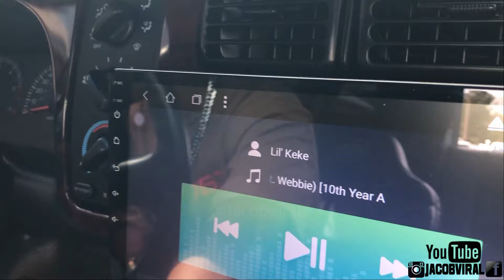ONE SUB WOOFER SYSTEM INSTALL SOUNDS GOOD!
A Blowthrough from the back seat of THIS Truck giving a demo and walkaround of how it sounds.

📝Video Breakdown:
1 15 blow thru truck build
Tuned to 40Hz
2 Cubes Sealed
Custom Built Box
1999 Dodge Ram Blowthrough System
Audiopipe 1500 Amp
Skar Audio
Audiopipe APCL Amps
Skar Tweeters
Stock Truck Alternator
Custom Built Box by Owner
PRV Speakers
Tablet Stereo System
Bluetooth Ipad in Car
Skar 6.5s
Skar Bullet Speakers
Amplifier Fans
NOPI Truck Revs
Clarion Equalizer
Full Throttle AGM Battery
Stinger Fan Cooling Amp
Mmats 4 channel amp
Brandon's Build
Added Studio Music: Dark_Tranquility
Show: NOPI Nationals 2019 Audio Portion
Amp Fan
0 Gauge Wire Kit
Big 3 Wire Kit